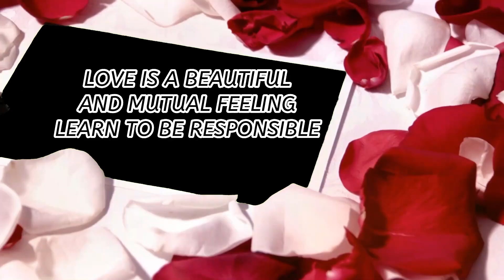STONE CEE SNUB NARA OFFICIAL VIDEO DIRECTED